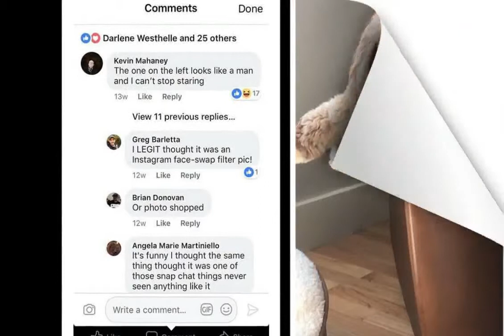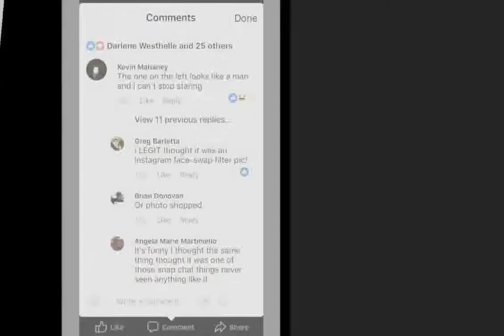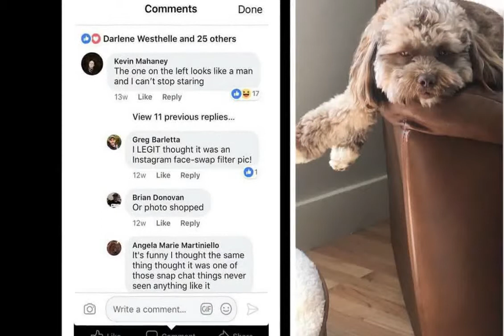Anjing Ini Punya Wajah Manusia, Bukan Hasil Photoshop